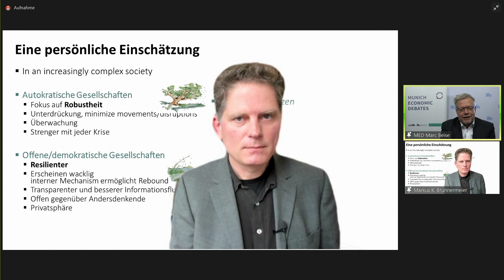F&A Resilienz – wie Wirtschaft und Gesellschaft künftig besser mit Krisen umgehen können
Munich Economic Debate, Markus K. Brunnermeier, Direktor an der Princeton University, 6. Dezember 2021
Umgang mit Krisen

Die Coronakrise hat gezeigt: Planbarkeit ist eine Illusion in einer Welt, die durch stetigen Wandel geprägt ist. Die aktuelle Pandemie, die Finanzkrise, Extremwetterereignisse – all diese Phänomene scheinen keine Ausnahme mehr darzustellen. Mit Krisen umzugehen wird neue Normalität.

Wie kann unsere Wirtschaft und Gesellschaft also widerstandsfähiger werden?

An vielen Stellen hat die Pandemie bereits Hinweise geliefert, zu welcher Reaktions- und Anpassungsfähigkeit unsere Wirtschaft und Gesellschaft fähig ist. Dies lässt erahnen, welches Potenzial uns zur Verfügung steht. Um es zu heben, braucht es Resilienzforschung.